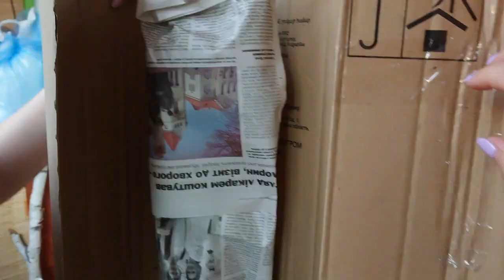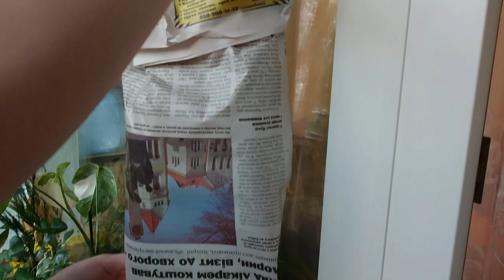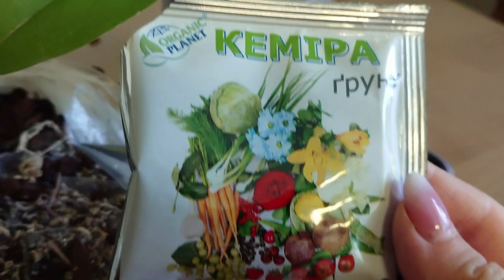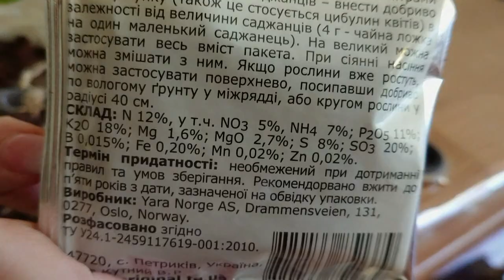Ягодный Фаленопсис Биг Лип ВАУ и орхидея бабочка Golden Dawn 🔥 Цветущие орхидеи почтой